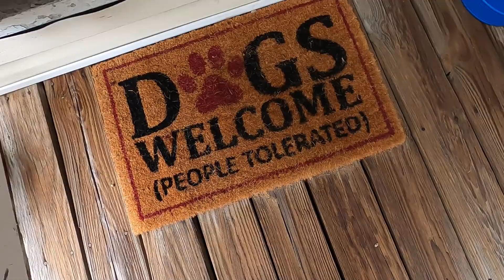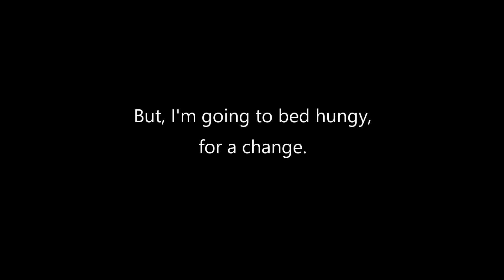1. frustrated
I really wanted to make a video today... kind of a fresh start (of sorts).  But, I didn't plan ahead, and the day went downhill.